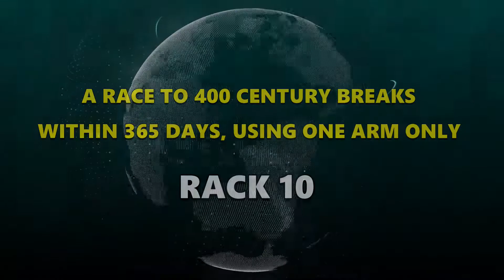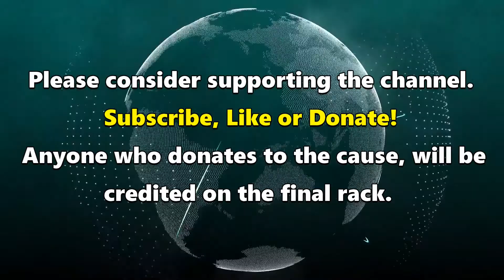Snooker World Record Attempt | Rack 10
TOAPH.